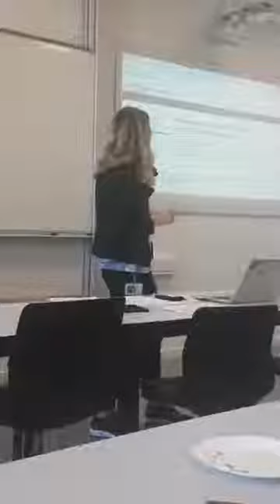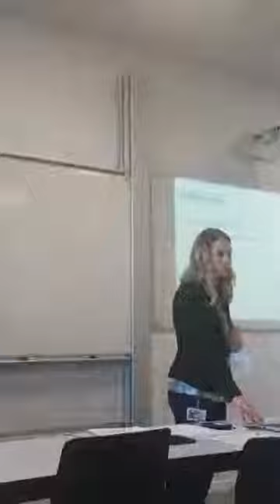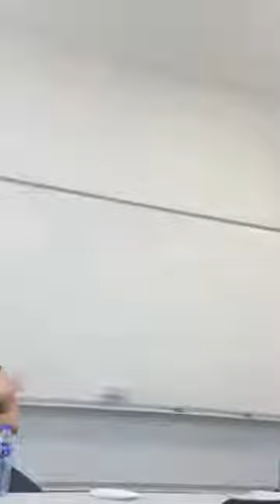Globalturn Live from IBA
Globalturn Live from  IBA, Kolding, Denmark